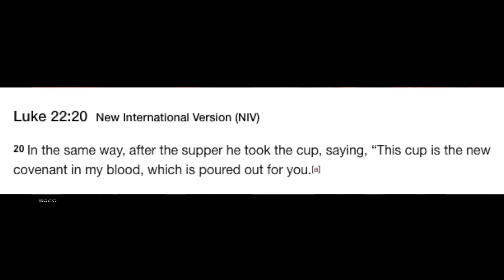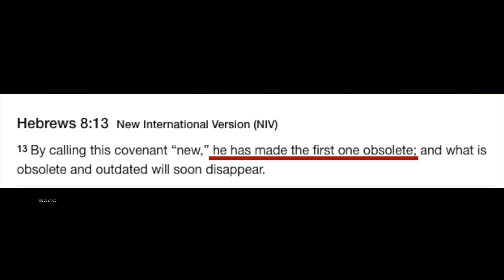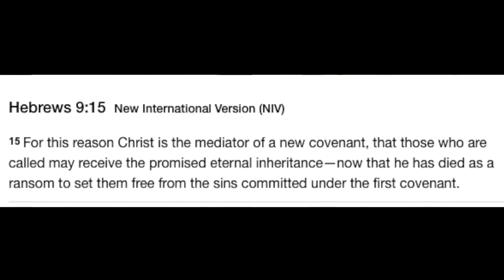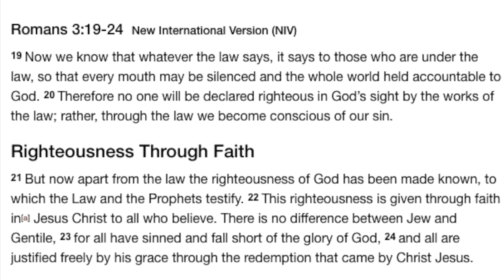Responding To A Dualist | Ben & Kay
::::Topic highlights:::::  Are we saved by the Old testament law or by grace?
Christian_Christian dialogue
:::IF YOU WOULD LIKE TO SUPPORT US:::::::
::::::::::Visit our stores::::::